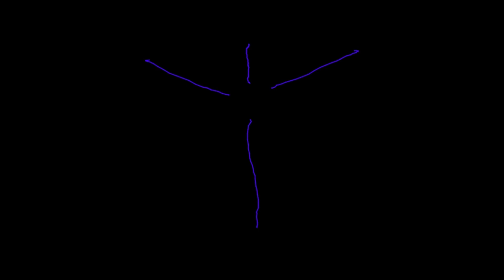Vanu earrape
Blast the unbelievers with sacred soundwaves